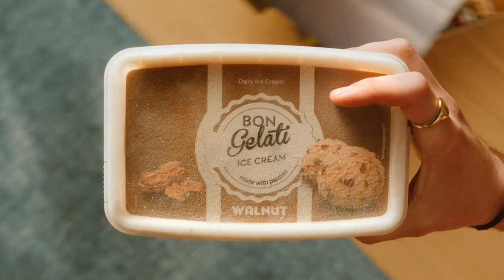Tvoja osvežitev se začne v Lidlu - Pistacija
Vse, kar potrebuješ za popolno poletje, že čaka nate! 🌞

Tvoja osvežitev začne v Lidlu, kjer pestre izbire odličnih sladoledov in svežega sadja ali sokov nikoli ne (z)manjka.  🍦🍉 Če smo ti vzbudili skomine, je čas, da začneš ustvarjati nove poletne spomine! 😎 Odkrij pestre okuse sladoledov Gelatelli in Bon Gelati, se odžejaj s sokovi Solevita ali pa si privošči svežo sadno poslastico.

00:00 - Sladoledi Geltelli in Bon Gelati
00:10 - Oreščki Alesto
00:13 - Sokovi Solevita
00:22 - Sveže sadje
00:35 - Tvoja osvežitev se začne v Lidlu